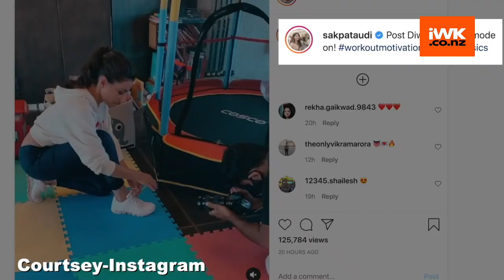Soha Ali Khan gets back to basics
Actress Soha Ali Khan is getting back to routine after Diwali festivities, which includes her regular fitness regime.